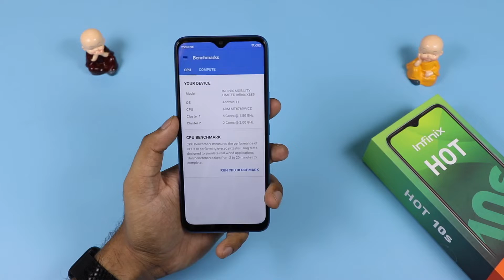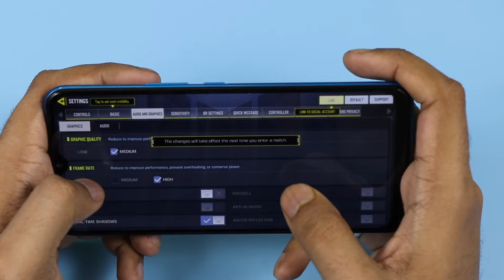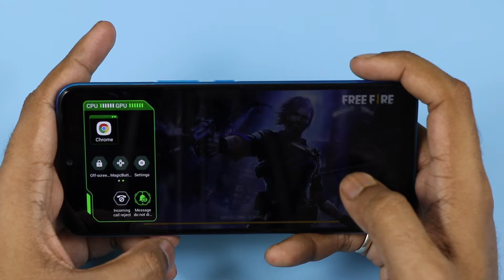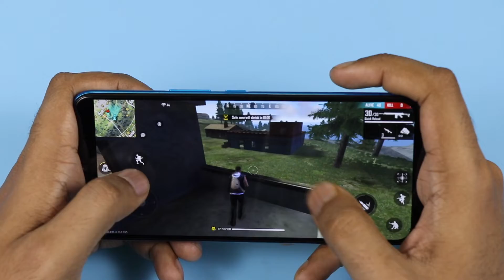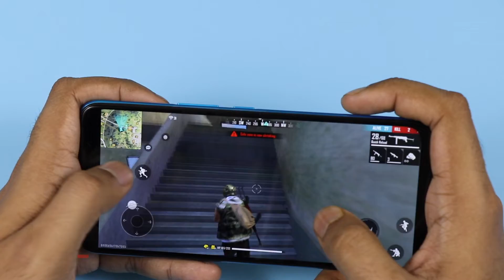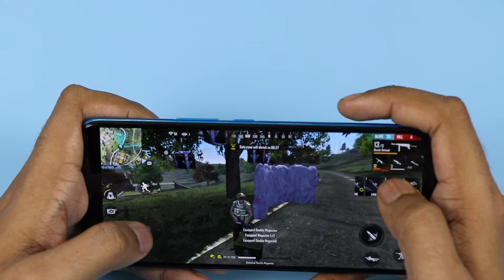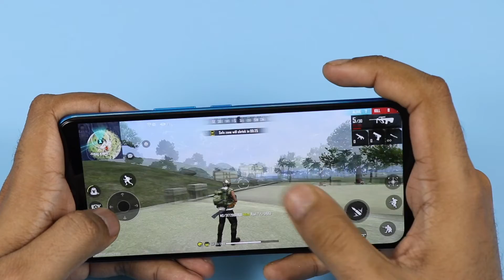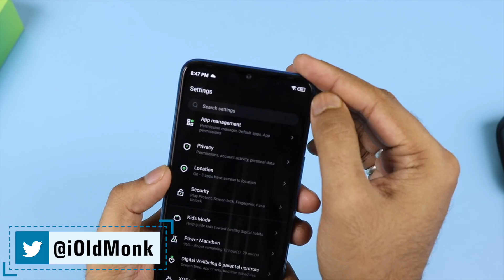Infinix Hot 10S - Gaming Review [CODM + Free Fire] including Battery and Heating Test 🎮 🕹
4GB + 64GB - ₹9,999
6GB + 64GB - ₹10,999

Infinix Hot 10s will be exclusively available on Flipkart.